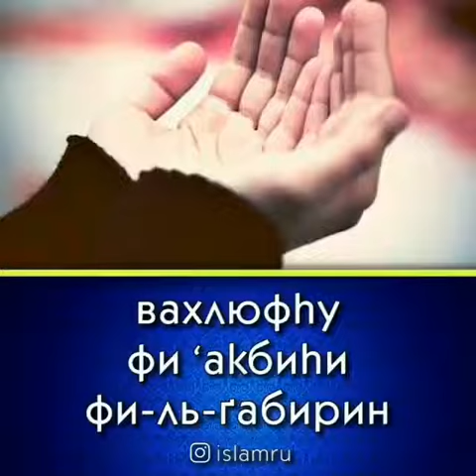Самое ценное дуа за умершего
اللَّهُمَّ اغْفِرْ لَهُ(لَهَا)، وَارْفَعْ دَرَجَتَهُ فِي الْمَهْدِييِنَ، وَاخْلُفْهُ فِي عَقْبِهِ فِي الْغَابِرِينَ، وَاغْفِرْ لَنَا وَلَهُ يَا رَبَّ الْعَالَمِينَ، وَأفْسَحْ لَهُ فِي قَبْرِهِ وَنَوِّرْ لَهُ فِيهِ
«Аллаhумма-ґфир ляhу (ляhа) варфа’ дараджатаhу фи-ль-маhдийина вахлюфhу фи ‘аḱбиhи фи-ль-ґабирина ваґфир ляна валяhу я раба-ль-’алямина вафсаẍ ляhу фи ḱабриhи ванаввир ляhу фиhи»
Смысл: «О Аллах, прости его (её), и возвысь степень его среди ведомых правильным путём, и стань его преемником для тех, кто останется после него, и прости нас и его, о Господь миров, и сделай просторной для него его могилу и освети её для него!»